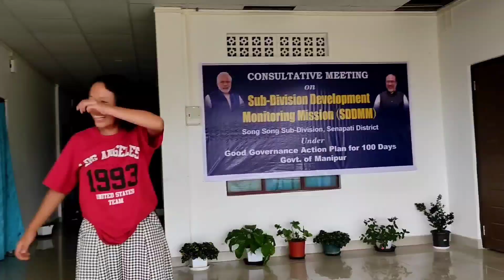Girls day out vlog@Mariini Monica Mao Manipur.